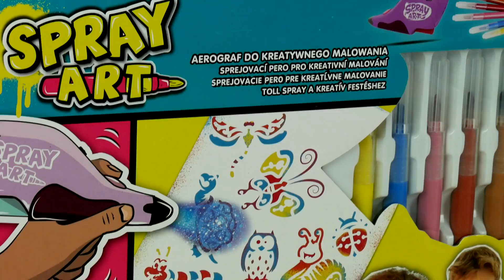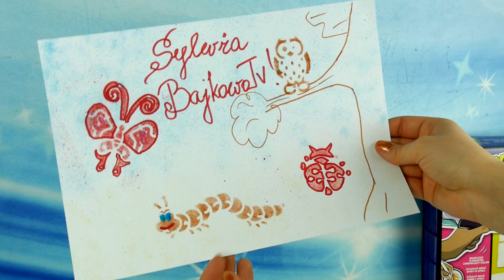Spray Art DIY • Cobi • Zestaw Deluxe !!! • Kreatywne Malowanie Aerografem • kreatywne zabawki